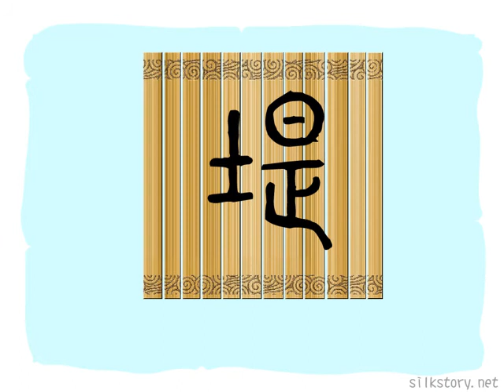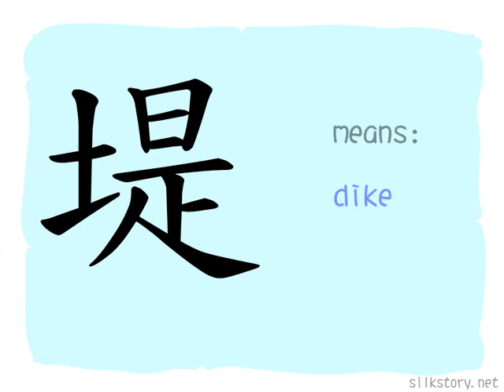The Story of Chinese Character : 堤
堤 is composed of土(clay) and是. 是 depicts a foot walking toward the sun, which has the meaning of going upward, so堤  means dam, a prominent clay barrier.